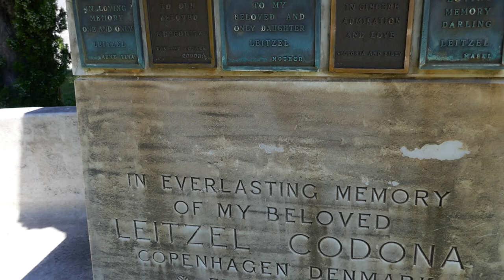Circus Performer Lillian Leitzel Grave Inglewood Park Cemetery Los Angeles California July 11, 2023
Circus Performers Lillian Leitzel, aka Leitzel Codona & Alfredo Codona Graves Inglewood Park Cemetery Inglewood Los Angeles California USA July 11, 2023.
Circus Performer. Lillian Leitzel was a German-born American performer, who joined the Ringling Brothers Circus in 1915. Born into a family of circus trapeze performers, her father was Hungarian and her mother Czech. With her mother and aunts, she came to the United States in 1911 to perform with the Barnum and Bailey Circus, but within a short time, her mother and aunts returned to Europe, leaving her to perform alone. Her beauty led to posters proclaiming her as "The World's Most Marvelous Lady Gymnast" and "The Aerial Wonder." Her first marriage was to a circus prop hand, her second was to side show manager Clyde Ingalls both ending in divorce. In 1927 in Chicago, she married Alfredo Codona, who was a member of the Codona Family circus trapeze performers. On performing tours, they traveled to Europe, South America, and Mexico. On February 13, 1931, she had finished the first part of her act on the Roman Rings, and had climbed the web with the swivel and ring for the second half when the swivel snapped. She fell twenty feet to the ground, landing on her back and shoulders. She insisted that she was alright, saying "I can go on." At the time of her accident, her husband was performing in Germany, and rushed to her side. On Sunday morning, February 15, 1931, the "Undisputed Queen of the Aerialists" died from a concussion and complications from the fall.